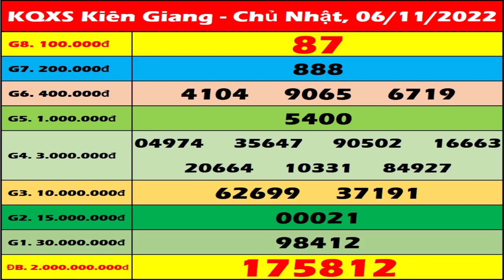Xổ số Kiên Giang ngày 6 tháng 11 - XSKG 6/11 - XS Kiên Giang | Xổ số kiến thiết Kiên Giang hôm nay